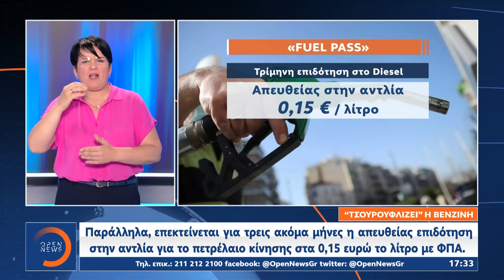Δελτίο Ειδήσεων στη Νοηματική 21/06/2022 | OPEN TV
Γίνετε μέλος στο κανάλι του OPEN για να αποκτήσετε πρόσβαση σε προνόμια:
Σχεδόν διπλάσιο ποσό προβλέπει το νέο Fuel Pass που ανακοίνωσε σήμερα ο πρωθυπουργός στο υπουργικό συμβούλιο. Το ποσό της επιδότησης στα καύσιμα έως το τέλος Σεπτεμβρίου ανεβαίνει στα 80 ευρώ για τα αυτοκίνητα και στα 60 για τα δίκυκλα. Στα νησιά η επιδότηση αντίστοιχα αυξάνεται στα 100 ευρώ. Νωρίτερα, οι αρμόδιοι υπουργοί εξειδίκευσαν τα ποσά για τους δικαιούχους. Σαφή προειδοποίηση στην Τουρκία να μην θέσει στη Σύνοδο του ΝΑΤΟ ζήτημα κυριαρχίας στα νησιά του Ανατολικού Αιγαίου, στέλνει ο πρωθυπουργός. Ο Κυριάκος Μητσοτάκης σημειώνει μιλώντας στο CAPITAL, ότι σύμμαχοι και εταίροι δεν θα μπουν σε μια αδιανόητη συζήτηση για αλλαγή συνόρων. Αναλυτικά οι ειδήσεις στην ελληνική νοηματική γλώσσα με την Λέττα Ασημακοπούλου και την Ματίνα Παπαδέα.